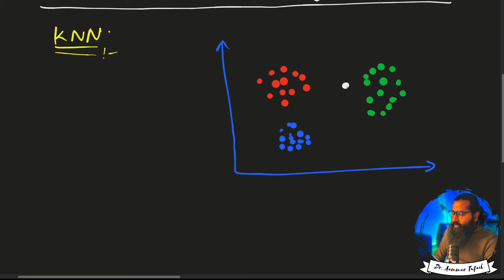K-Nearest Neighbors (KNN) Theory in urdu/hindi